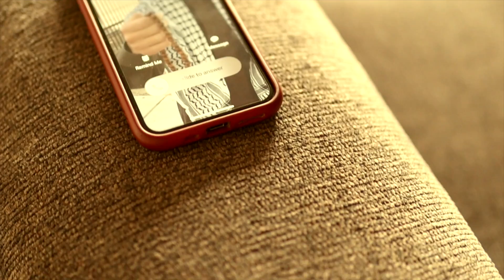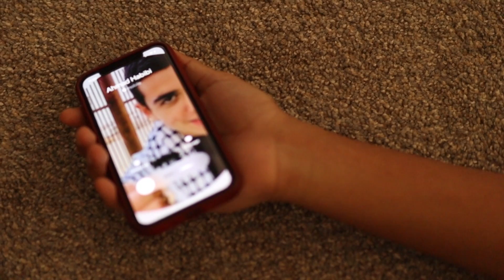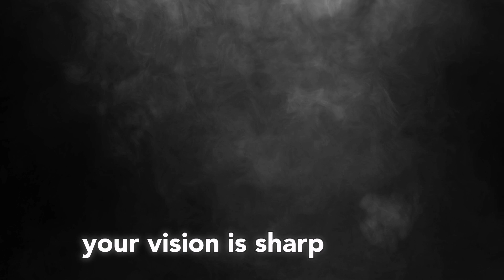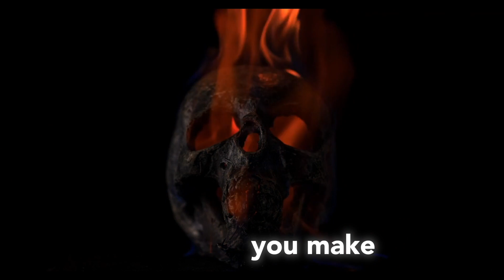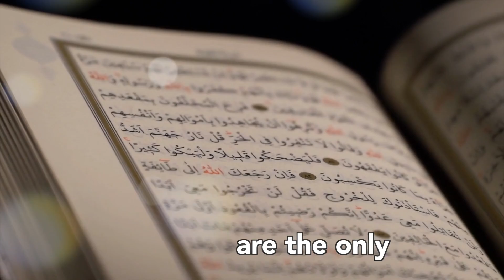⏱THE REALITY YOU ESCAPE | SPOKEN WORD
You ignore it, but you know it's around the corner. Prepare for that day.

Spoken Word Starts at 1:26

Follow on all platforms: @htbc.official